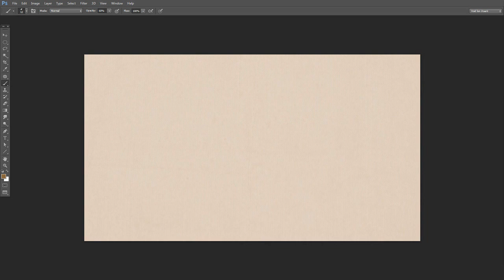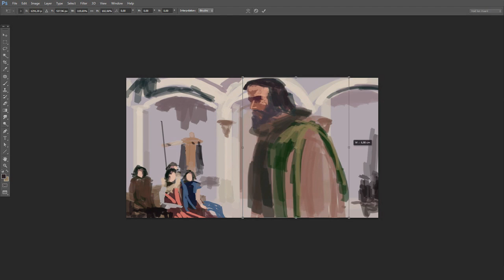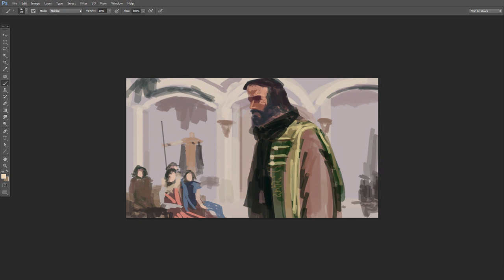Some More Medieval Studies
Yesterday's study time.
Brilliant music by Lukas, "Sunday Evening". You can find more of his cool music
Proudly used for this purpose with his personal permission.